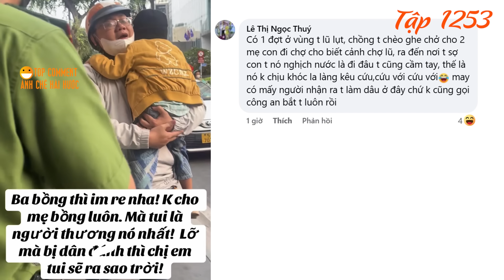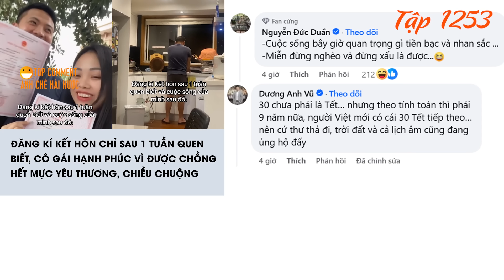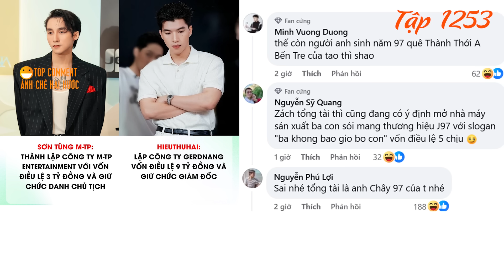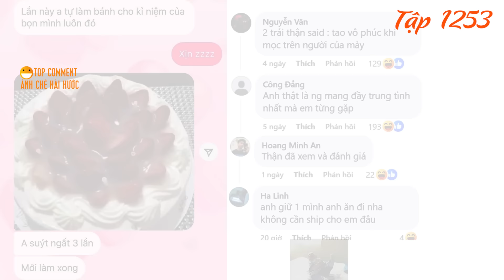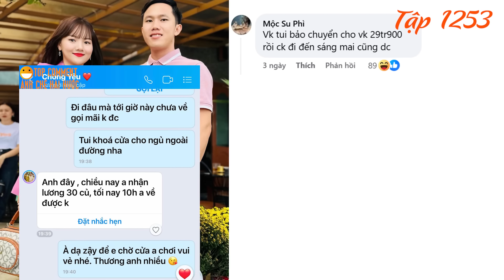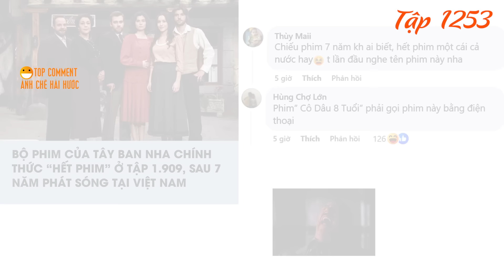Dở khóc dở cười chuyện mẹ phải cầm giấy khai sinh để chuộc chính con đẻ, Top Comments